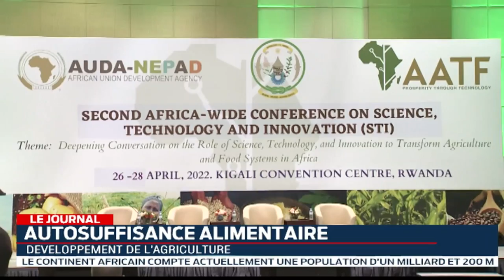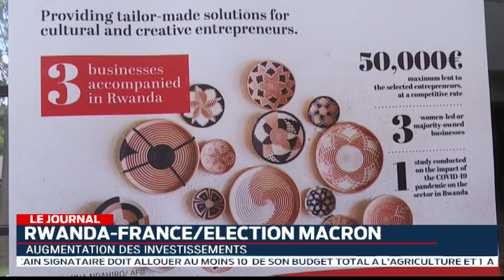LE JOURNAL: 26.04.2022